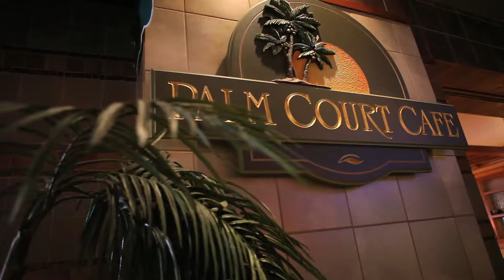John Ferrucci - 2016 Patt Cucullu Tourism Industry Award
John Ferrucci of the Silver Slipper Casino & Hotel.